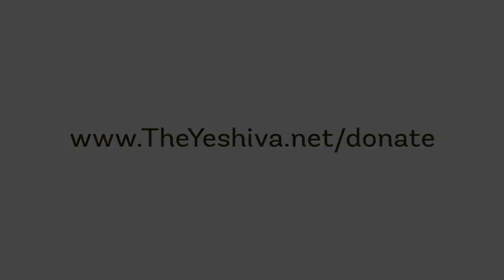As the Mentor's Message Hits a Wall, New Awareness Is Unleashed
Maamar Reb Hillel Eisa B'Psikta #7  -  As the Teacher Begins to Teach, New Layers of Depth Emerge. Why?

This class was presented on Thursday Parshas Matos-Maasei, 29 Tammuz, 5779, August 1, 2019 at the Ohr Chaim Shul, Monsey, NY